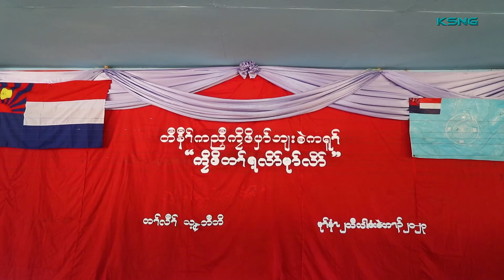Student Fellowship Activity at Taw Naw High School.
On December 2, 2023, Taw Naw Karen Student Network Group organized the student fellowship activity at Taw Naw High School, Thay Baw Boe village, Brigade 6, Karen State. There are three schools inside the Thay Baw Boe group combined, and around 150 students have joined the fellowship activity. The purpose of this student fellowship is to build up strong leadership commitment among students, strengthen student cooperation, support fitness and body movement among the students, and enhance their knowledge and friendship. The students enjoy playing different sports and games that make them have fun.